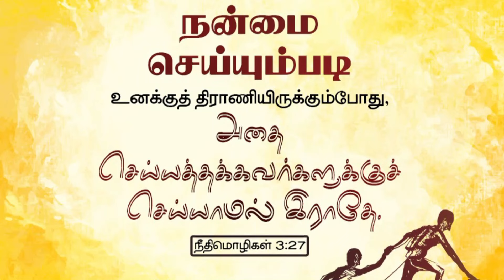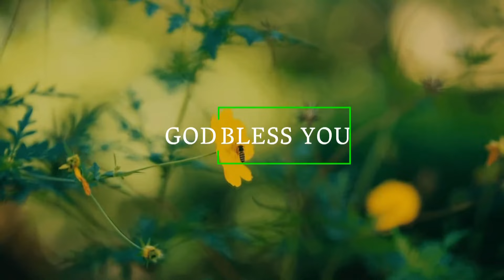1402. திராணி இருக்கும் போது செய் | அதிகாலைப் பனித்துளி | திருமதி. ராஜகுமாரி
1402. திராணி இருக்கும் போது செய் | அதிகாலைப் பனித்துளி | திருமதி. ராஜகுமாரி ஆபிரகாம்